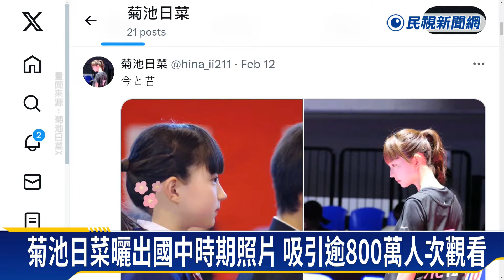日媒報導：太可愛的桌球女孩 菊池日菜參賽照掀網友討論－民視新聞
【民視即時新聞】生活中心／綜合報導日本桌球球壇，最近出現一位19歲的新人菊池日菜，她出席全國大賽的照片，在網路上引發大批網友討論，日本媒體更以&quot;太可愛的桌球女孩&quot;為標題報導，菊池日菜也貼出中時期的照片，竟然吸引超過866萬名網友觀看。